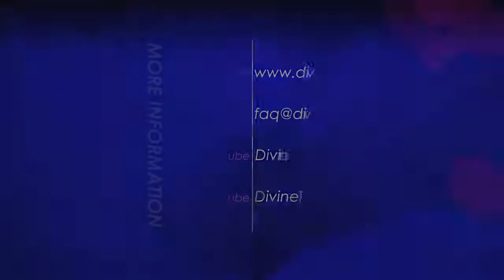Why is your (Jesus, AJ) personal income fairly low?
13. Why is your (Jesus, AJ) personal income fairly low?

20121118 Finances S01Q13